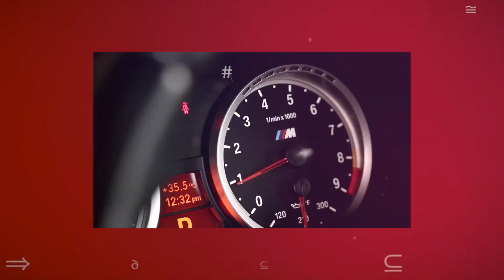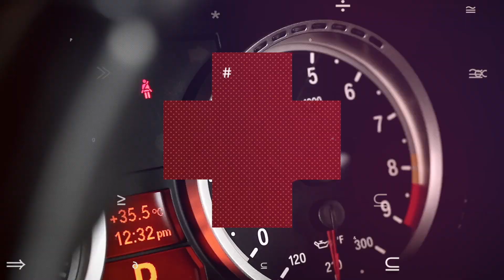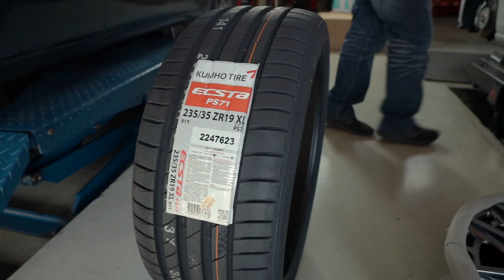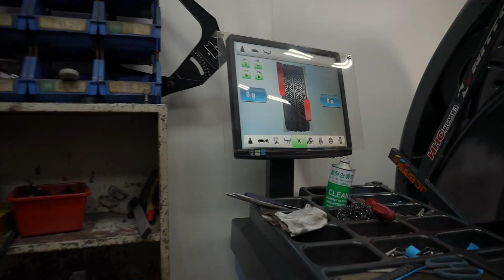鋼圈篇 FORGE MK7.5 GOLF Rotiform 開箱影片 重點在鋼圈及輪胎的選擇需注意哪些眉眉角角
E-51艾瑞克鼠鼠講堂開課拉！今天要跟大家介紹的是美國Rotiform鋼圈 豪邁的Rotiform知道Forge亞洲正在打造 FORGE VW Golf Variant R-line 1.4後二話不說馬上贊助兩咖超帥鋼圈，分別是經典款 OZR 跟造型百變的Areo Disc
今天上課重點在鋼圈及輪胎的選擇需注意哪些眉眉角角，也感謝專業人士赫杰輪胎-老闆台中梁朝偉友情客串講解

更多資訊歡迎追蹤我們
[ E-51 car studio ]